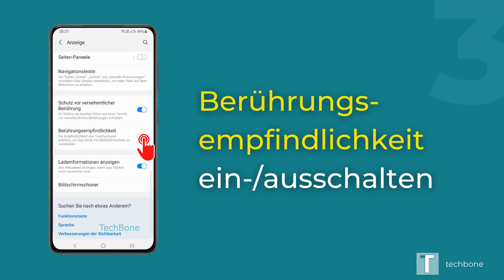Berührungsempfindlichkeit - Samsung [Android 11 - One UI 3]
Du möchtest wissen, wie man auf dem Samsung-Smartphone die Berührungsempfindlichkeit eingestellt werden kann? Diese Anleitung zeigt dir, wie es unter Android 11 / One UI 3 geht.

0:00 Intro
0:05 Öffne die Einstellungen
0:15 Tippe auf Anzeige
0:25 Aktiviere oder Deaktiviere Berührungsempfindlichkeit